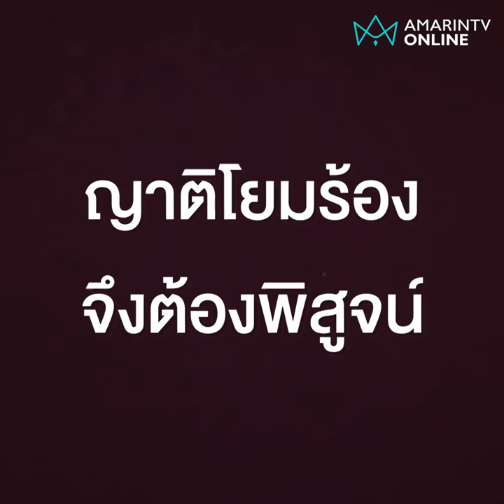เปิดคลิปนาที “น้ำฟ้า-นักข่าว” ผรุสวาทใส่หลวงปู่แสง จนคนทั้งประเทศรับไม่ได้ | คลิปเดียวรู้เรื่อง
เปิดคลิปนาที “น้ำฟ้า-นักข่าว” ผรุสวาทใส่หลวงปู่แสง จนคนทั้งประเทศรับไม่ได้